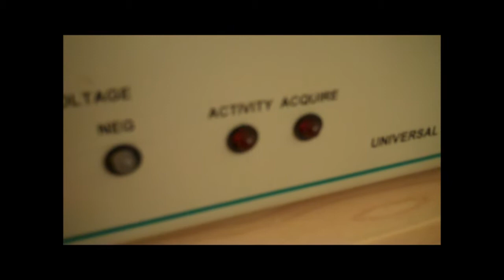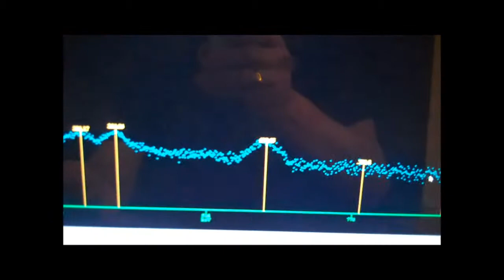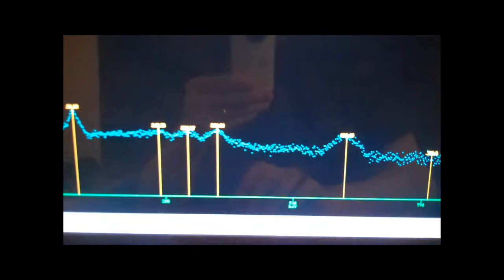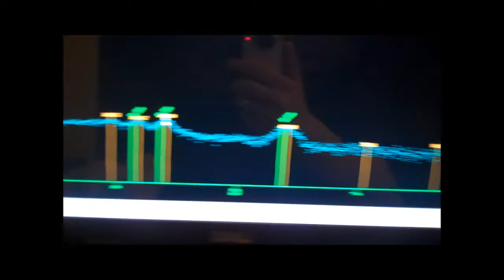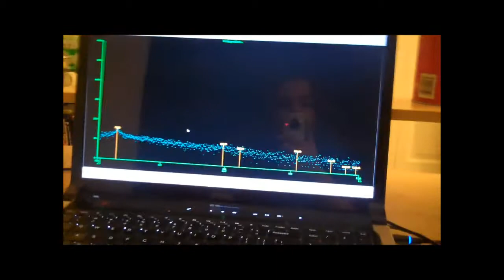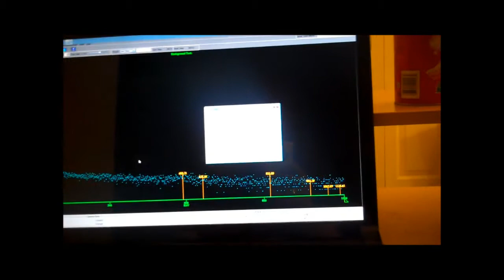Radioactive Rain - 24 Hours Later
Yesterday I detected in excess of 150 CPM in my rain water, 110+ CPM above my background of 38 CPM, average. I ran this through my gamma spectrometer and detected several interesting isotopic signatures. My photopeaks suggested two very different explanations of the rain.

Today, the answer was revealed in a 24-hour later test, showing nearly nothing as a result.

I think my test was probably radon washout.